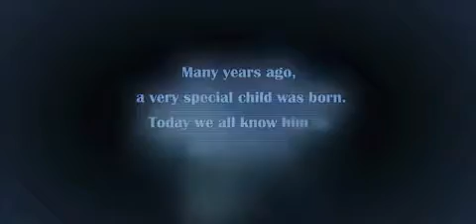D_Banj - Mr Endowed.mp4